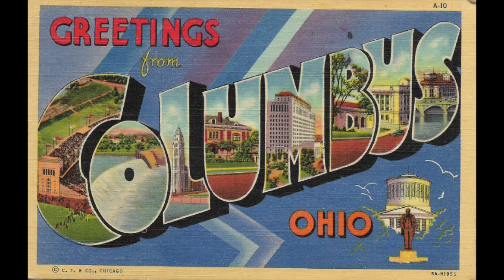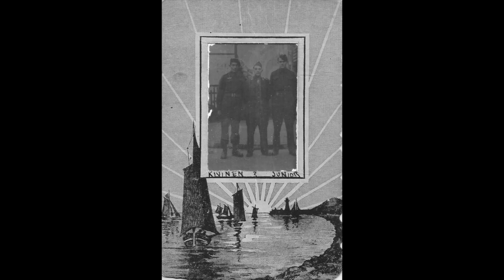324 WWII Era Vintage Slide Show